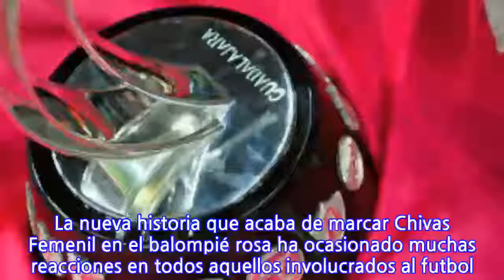Felicitaciones al por mayor para las campeonas de la Liga MX Femenil